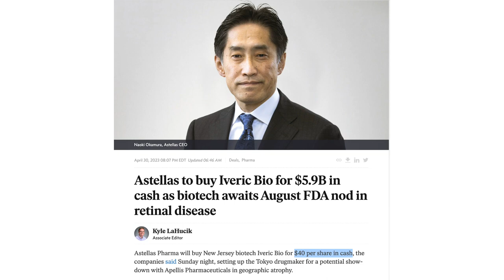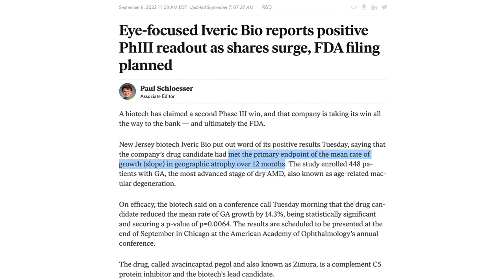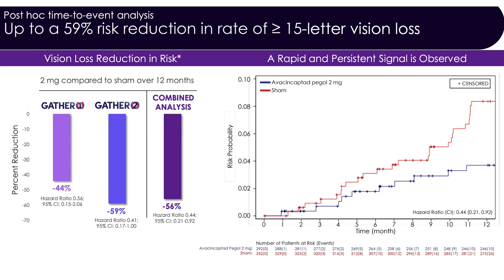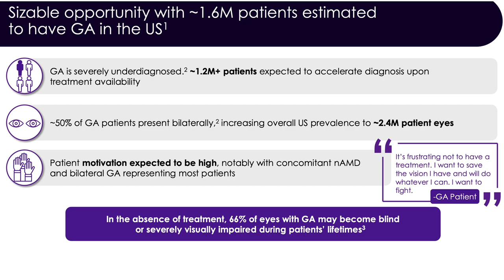BREAKING: Astellas to Buy Iveric Bio for $5.9B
Astellas Pharma will buy New Jersey biotech Iveric Bio for $40 per share in cash, the companies on April 30, 2023, setting up the Tokyo drugmaker for a potential showdown with Apellis Pharmaceuticals in geographic atrophy (GA). Both Astellas’ and Iveric’s boards have approved the deal, which represents a 75% premium to the 30-day trading volume weighted average price on March 31. By Aug. 19, Iveric will hear from the FDA on its drug candidate avacincaptad pegol for GA, which is associated with various stages of age-related macular degeneration.

***Audio is produced with Amazon Polly (Text to speech).